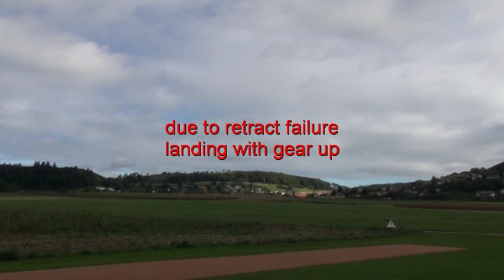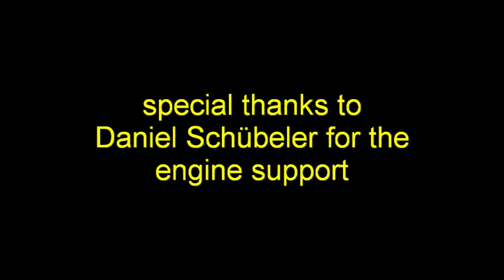Erstflug MB 339 mit Schübeler DS- 51 HST